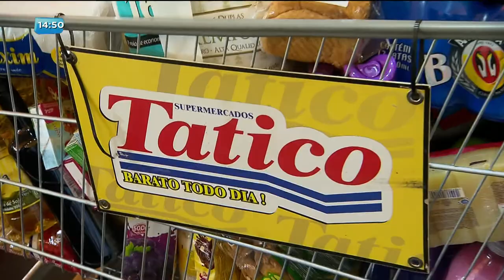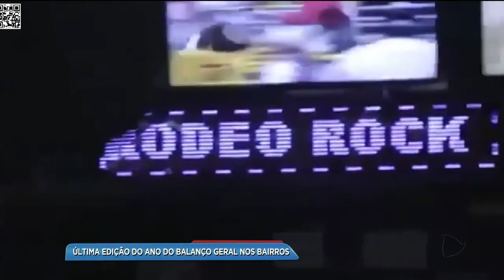BG - Última edição do ano do Balanço Geral nos Bairros - 13-12-2017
E a última edição do Balanço Geral nos Bairros deste ano vai acontecer em Aparecida de Goiânia.